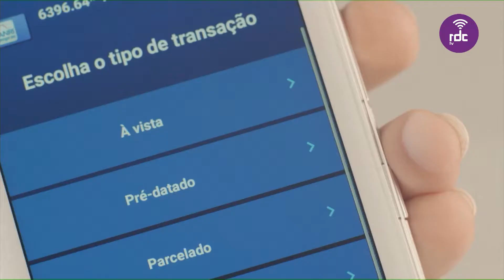Virando O Jogo | 19/09/2019 (completo)